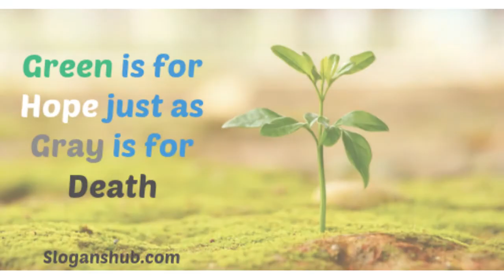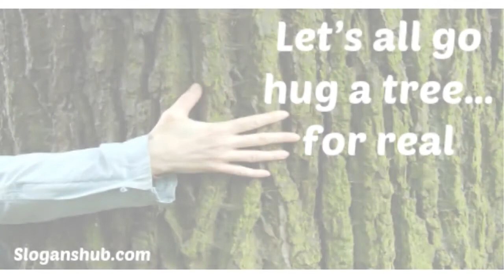Go Green - A Voice of Nation: Top 15 Go Green Slogans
Earth is our home sweet home.Trees are the lungs of earth.Its our responsibility to make this earth greener for the sake of our children future.In this video you will find top ten motivational Go Green Slogans.Hope you would love these slogans.